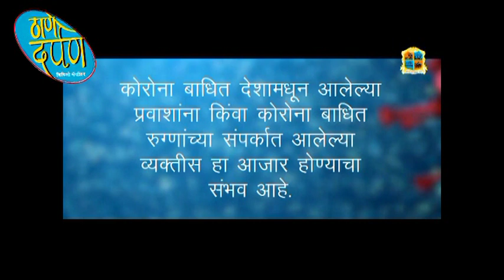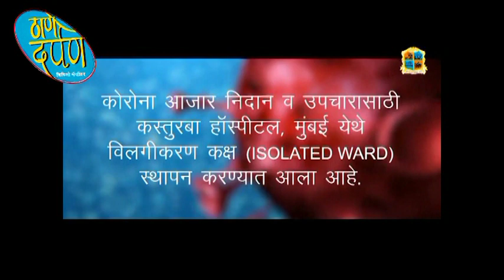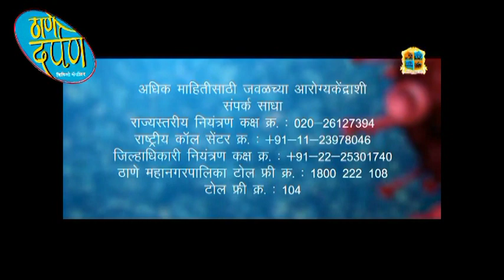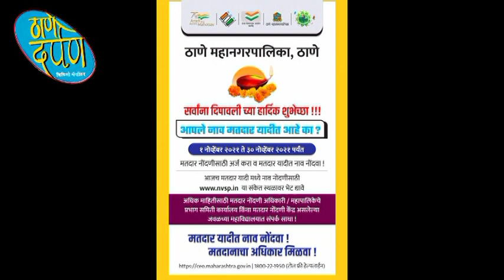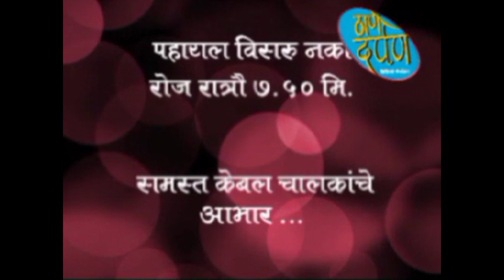thane darpan tv news 18.11.2021